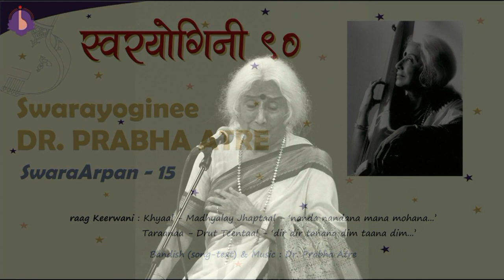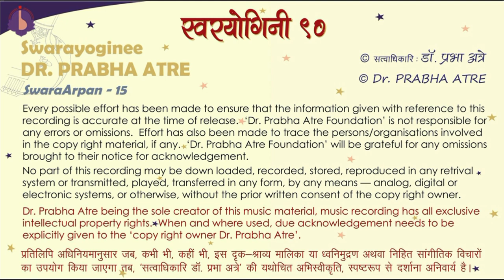Dr. Prabha Atre || SwaraArpan – 15 || raag Keerwani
Raag Keerwaani
Khyaal - Madhyalay Jhaptaal – 'nanda nandana mana mohana…'
Taraanaa - Drut Teentaal – 'dir dir tanana dim taana dim…'